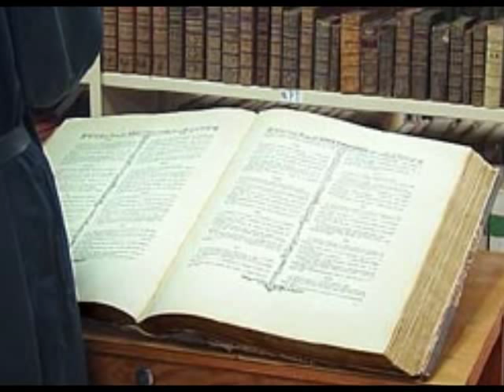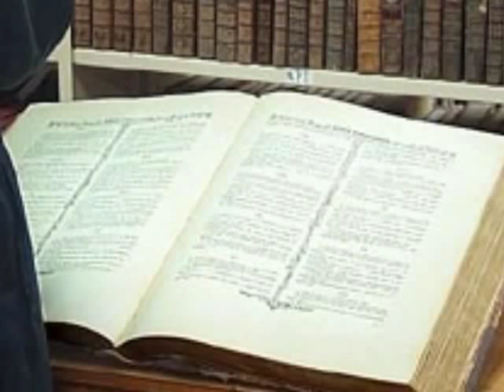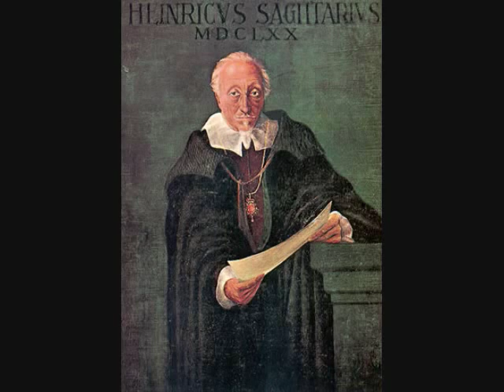Knabenchor Hannover - Mem et Nun (Schütz)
KNABENCHOR HANNOVER  the youngest under the world's best

It all starts in 1950 with a newspaper advertisement of the then 23-year old music student, Heinz Hennig, announcing briefly and precisely the entrance audition for a boy's choir, which until that date did not even exist. The venture pays off. Without much ado Heinz Hennig manages to arouse the curiosity of a respectable group of capable singers for his vision. The initial casting of the KNABENCHOR HANNOVER is complete and so an old Hannover choir tradition going back to the "Königlich hannoverschen Hof- und Schlosskirchenchor" of the 19th Century to the boy's choir of the late gothic Marktkirche and Latin school is continued.

In order to stir up a little whirl of excitement about the new highlight show piece symbol for the Landeshauptstadt Hannover from the very first day Heinz Hennig commissions a new composition immediately afterwards from his young friend and composer Alfred Koerppen : "Virgilius, der Magier von Rom". A Youth opera, which has its extremely successful premiere in Frankfurt/M. at the first German Singer Festival after the 2nd World War.

More than five decades have rolled by since then. The KNABENCHOR HANNOVER  since the beginning of 2002 under the conductorship of Jörg Breiding  is still not a boarding school choir and yet, despite this particular situation, is still firmly anchored among the international top-ranking choirs of its genre. Its repertoire ranges from Renaissance choral works to present day compositions and embraces both choral symphonic works as well as compositions taken from A-cappella-literature. In particular with ensembles of Ancient Music the KNABENCHOR HANNOVER ranks far beyond the borders of Germany among the most sought after choirs. Bach Cantata recordings with the Leonhardt Consort vouch for this as well as recordings of the Buxtehude Cantatas with the Amsterdam Baroque Orchestra under Ton Koopman. The Schütz-CD's under the conductorship of Heinz Hennig set interpretation standards. All recordings have been awarded the French critique

Psalms119: 'Mem et Nun', Heinrich Schütz(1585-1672)

Treble: Moritz Bartels
Countertenor: David James, Ashley Stafford
Tenor: John Potter
Bass: Paul Hillier

Dir.: Heinz Hennig